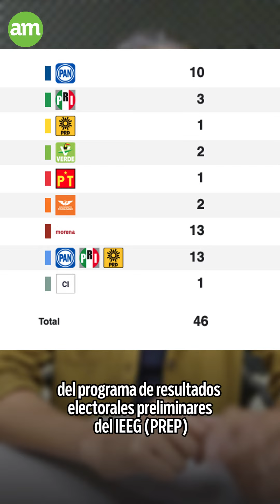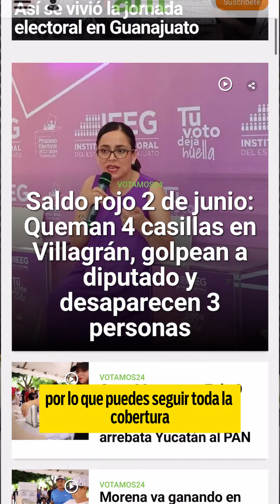¿Quiénes ganaron las elecciones en Guanajuato? Morena obtiene 10 municipios más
Durante la madrugada, Morena ganó un municipio más, que le arrebató al PRI: Abasolo, de tal manera que lleva el triunfo en 13 municipios, entre los cuales destaca Celaya, que ha sido gobernado por el PAN desde hace 26 años.

De esta forma, Morena aumenta su presencia en municipios de manera considerable con 10 más, pues gobierna actualmente solo tres.

Lo anterior, de acuerdo con el Programa de Resultados Electorales Preliminares (PREP) del IEEG, a las 7:20 de la mañana de este lunes, cuando se habían computado 7,421 actas de un total de 8,168, que representan el 90.8 %.